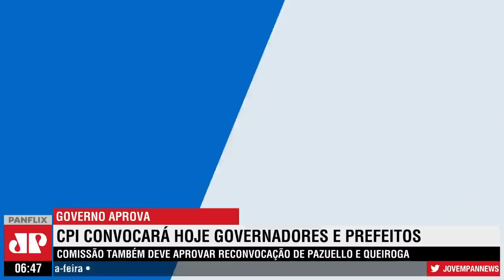CPI da COVID discute convocação de governadores e prefeitos nesta quarta-feira (26)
A CPI da COVID no Senado deve aprovar hoje (26) a convocação de pelo menos dez governadores e doze prefeitos, gestores e ex-gestores de diversos estados brasileiros devem comparecer. A comissão também deve aprovar a reconvocação do ex-ministro Eduardo Pazuello e o ministro Marcelo Queiroga.